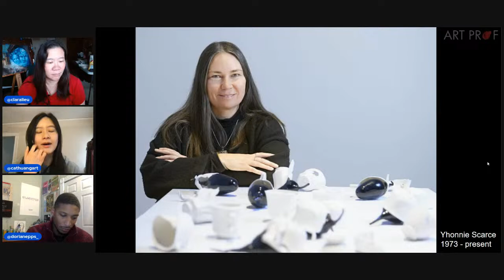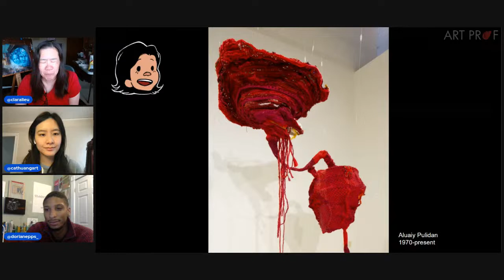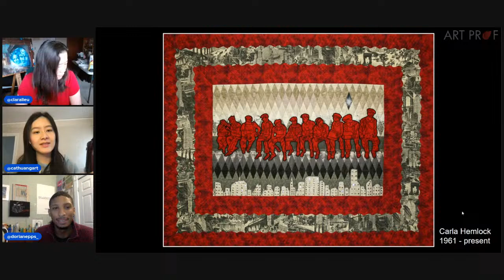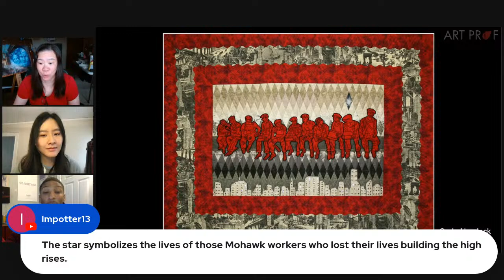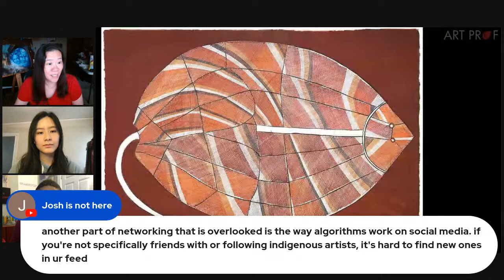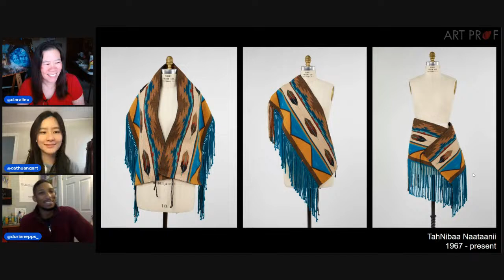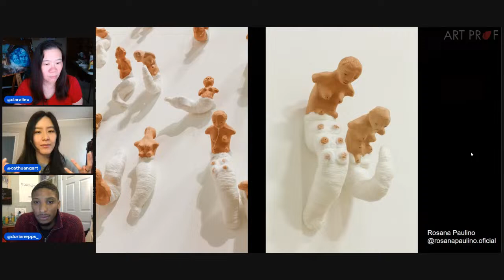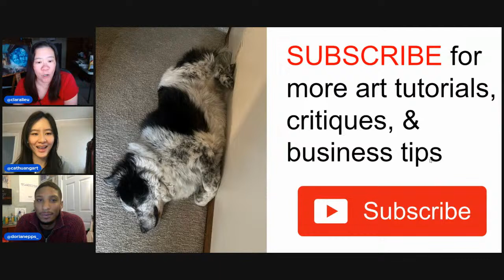Indigenous Artists You Haven't Heard Of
See extraordinary contemporary indigenous artists and the fascinating art media and subject matter they are creating. Many of these artists don't have as much visibility, and it's important for us to see their work.

TahNibaa Naataanii, Yhonnie Scarce, Carla Hemlock, Aluaiy Pulidan, John Mawurndjul

• Portfolio critiques
• Artist calls

• 3 hour live work & critique session

• Pro development
• Portfolio critiques